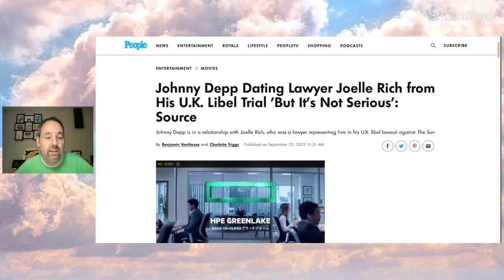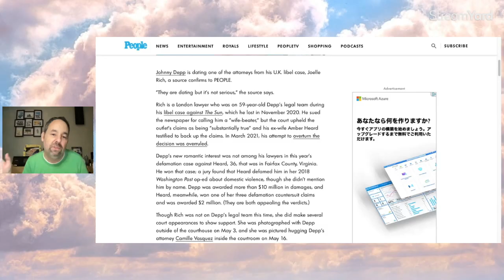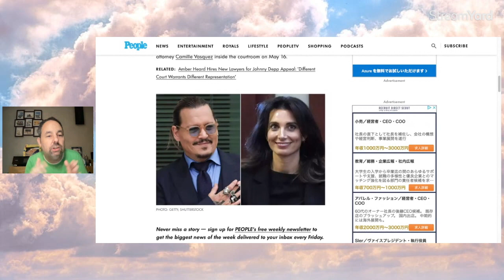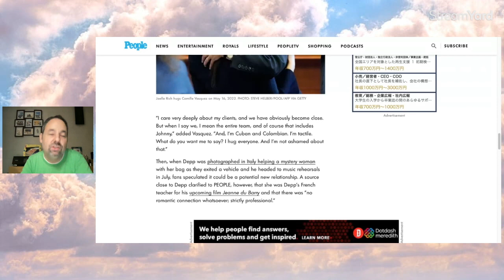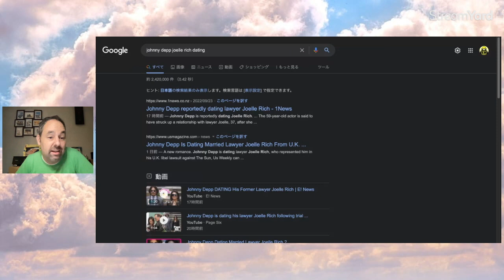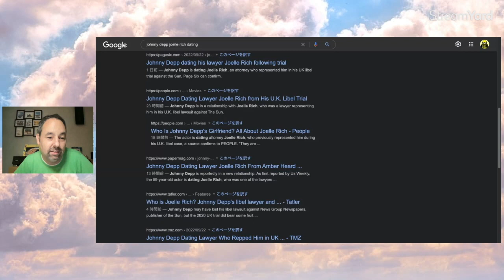Johnny Depp Dating Joelle Rich Rumor Sends Media in a Frenzy!